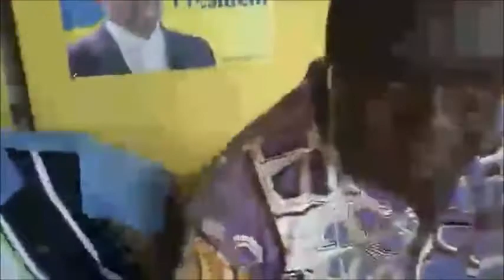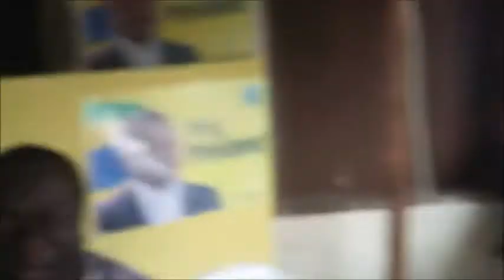Gabon Féfé Onanga Leader de la CNR autour de JeanPingPrésident 05Mai18 _PriseDePouvoir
Date de la vidéo: 05/05/2018